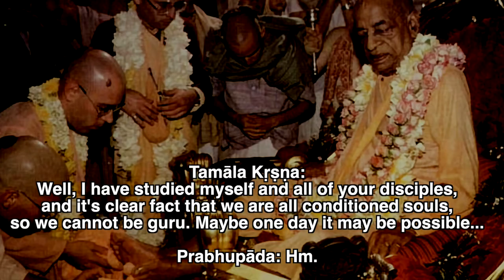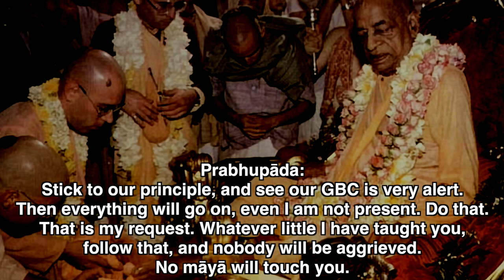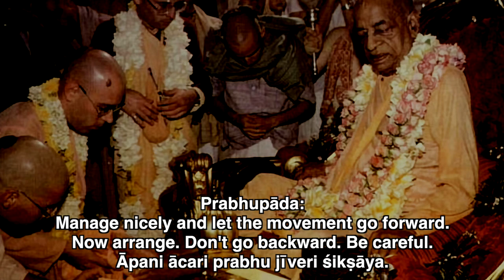Newly found evidence supporting the Ritvik System of Initiation! Must Watch!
Room Conversation—April 22, 1977, Bombay

Prabhupāda: No, you become guru, but you must be qualified first of all. Then you become.
Tamāla Kṛṣṇa: Oh, that kind of complaint was there.
Prabhupāda: Did you know that?
Tamāla Kṛṣṇa: Yeah, I heard that, yeah.
Prabhupāda: What is the use of producing some rascal guru?
Tamāla Kṛṣṇa: Well, I have studied myself and all of your disciples, and it's clear fact that we are all conditioned souls, so we cannot be guru. Maybe one day it may be possible...
Prabhupāda: Hm.
Tamāla Kṛṣṇa: ...but not now.
Prabhupāda: Yes. I shall choose some guru. I shall say, "Now you become ācārya. You become authorized." I am waiting for that. You become all ācārya. I retire completely. But the training must be complete.
Tamāla Kṛṣṇa: The process of purification must be there.
Prabhupāda: Oh, yes, must be there. Caitanya Mahāprabhu wants that. Āmāra ājñāya guru hañā [Cc. Madhya 7.128]. "You become guru." (laughs) But be qualified. Little thing, strictly follower...
Tamāla Kṛṣṇa: Not rubber stamp.
Prabhupāda: Then you'll not be effective. You can cheat, but it will not be effective.
Prabhupāda: Stick to our principle, and see our GBC is very alert. Then everything will go on, even I am not present. Do that. That is my request. Whatever little I have taught you, follow that, and nobody will be aggrieved. No māyā will touch you. Now Kṛṣṇa has given us, and there will be no scarcity of money. You print book and sell. So everything is there. We have got good shelter all over the world. We have got income. You stick to our principles, follow the... Even if I die suddenly, you'll be able to manage. That's all. That I want. Manage nicely and let the movement go forward. Now arrange. Don't go backward. Be careful. Āpani ācari prabhu jīveri śikṣāya.